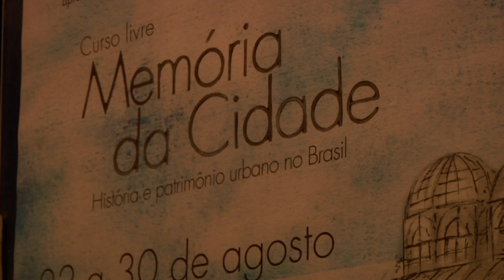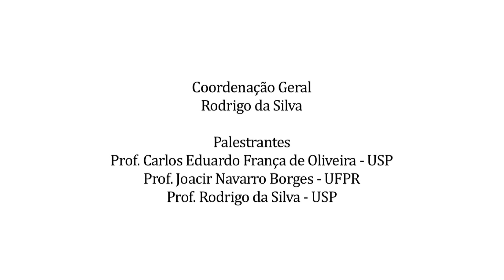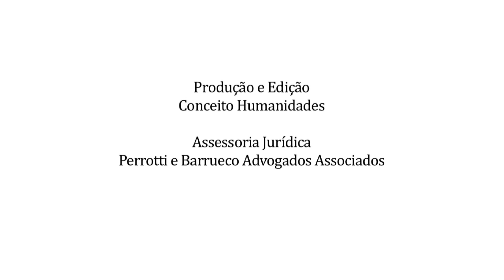2011 - Memória da Cidade (Registro de Evento)